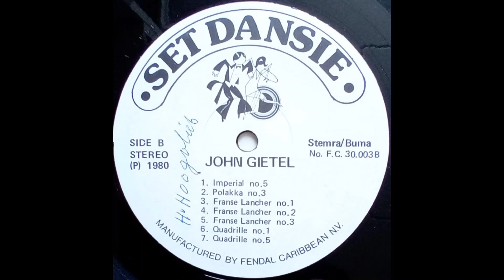John Gietel - Imperial no. 5